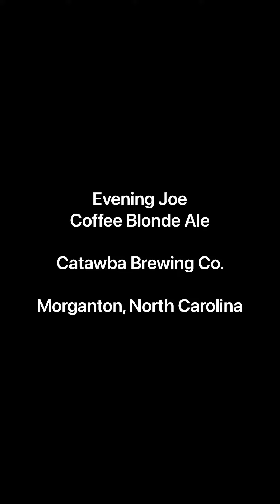Evening Joe Coffee Blonde Ale Beer Review 010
Today's review from Wayne's Beer Delivery:

Evening Joe Coffee Blonde Ale from Catawba Brewing Company from Morganton, North Carolina.

Sold in 12oz cans. 5.7% ABV. 25 IBU.

Found this browsing the aisles at Total Wine, it intrigued me with the coffee influence and the artwork shows a man on the go, so why not try it?  At first sip it tasted more like a vanilla/chocolate vibe, but it is smooth and it gets better every sip. It would make a perfect wind down drink at the end of a busy and hectic work day. I would recommend to try it and if you like ales maybe go ahead and grab a six pack of it!

About the beer: Coffee Blonde Ale, is light and has vanilla, coffee and chocolate taste with a hint of caramel (I thought). Also a hint of creamy taste as well.

About the brewery: (taken from their website)  Proud of Our Carolina Heritage
The roots for Catawba Brewing Company are strongly held in the mountains of western North Carolina, more specifically, the Catawba River for which we are named. The river is formed where the Pyatt boys grew up and winds down through Morganton, where the production brewery is located.
History of a Craft Brewery
It all began with a Christmas gift in 1994. Billy Pyatt, a notoriously hard guy to buy presents for, fell in love with the carboys, pots, hydrometers, grains, hops, chemistry, and physics involved in brewing. His brother, Scott, fell right in with him. Their love became an obsession that could only be resolved by going pro – not an easy thing to do in 1999!

When the business plan was hatched, the Pyatts bought the assets of a defunct brewery in CO, flew out there, rented a U-haul and brought it home to NC. Of course, it stayed in a garage for three years while we searched for an appropriate building. We finally found a spot in Glen Alpine, NC. While it didn’t have any glass in the windows and ivy was growing inside, the price was right at $200 per month. There weren’t many turn key breweries back then so the pieces and parts were cobbled together from dairy equipment or hand made; but we made beer and sold our first kegs to Barley’s, Mellow Mushroom and The Bier Garden in Asheville. That produced enough money to buy some ingredients, make another batch….rinse and repeat. Fast forward to today. Seventeen years later, we’ve grown organically into a 30 barrel Sprinkman brewhouse that is shinier than we ever imagined during those humble beginnings. We’ve created jobs in our communities, and tutored many a new brewer who has gone on to forge their own way in this industry.
They have 4 different taproom locations and have over 10 beers available so between Charlotte, Asheville and Morganton you have plenty of choices to try them out or find them at a store.

During the uncertainty of 2020 please support your local breweries! With the pandemic still going on you can drink great beer and support local independent breweries at the same time, a win win situation!